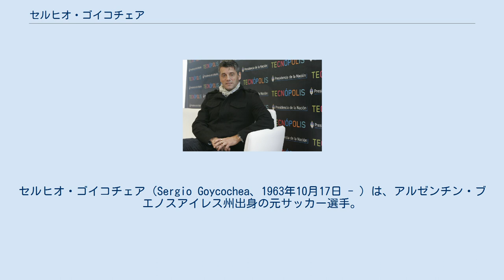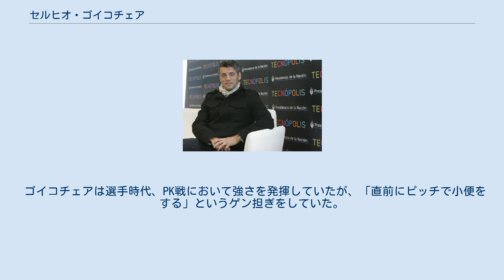セルヒオ・ゴイコチェア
オリンピア・アスンシオンの選手
セルヒオ・ゴイコチェア（Sergio Goycochea、1963年10月17日 - ）は、アルゼンチン・ブエノスアイレス州出身の元サッカー選手。
選手時代はPKストップの名手として知られた。
 リーベル時代にはプンピードの控えながら、リベルタドーレス・カップ、トヨタカップなどで優勝を果たした。
 1990年にイタリアで開催された1990 FIFAワールドカップでは、グループリーグのソビエト連邦代表戦で正GKのネリー・プンピードが負傷するとレギュラーの座を掴んだ。
当初は不安定な守備を見せていたが、準々決勝のユーゴスラビア代表戦、準決勝のイタリア代表戦と二度のPK戦において好守備を見せて、アルゼンチンの決勝進出に貢献した。
 1991年にはFIFA選抜チームに選ばれ、同年10月8日にドイツ・ミュンヘンで開催されたユニセフ・チャリティマッチのドイツ代表戦に出場した。
 その後もアルゼンチン代表の正キーパーとしてコパ・アメリカ1991、コパ・アメリカ1993連覇に貢献し、大会MVPい輝いた。
1993年9月5日に行われた1994 FIFAワールドカップ・南米予選のコロンビア代表戦では5失点を喫した。
1994年にアメリカ合衆国で開催された本大会ではルイス・イスラスが全試合にスタメン出場したため、メンバー入りするも出場機会はなかった。
 1998年に現役を引退後、アルゼンチンでサッカーを中心にスポーツジャーナリストとして活動している。
 ゴイコチェアは選手時代、PK戦において強さを発揮していたが、「直前にピッチで小便をする」というゲン担ぎをしていた。
これは1990 FIFAワールドカップ準々決勝のユーゴスラビア代表戦においてPK戦に突入したため、競技場のトイレに行くことができず、仕方なくピッチ脇で用を足したところ勝利したことが由来となっている。